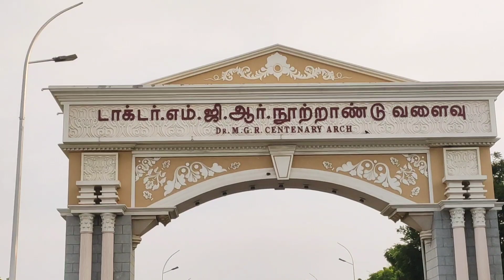Day #17 | Marina Beach | தமிழ் | 30 days running challenge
வணக்கம் மக்களே !!!

In this video we gonna watch about the Chennai's hotspot Marina Beach run around.

The first thing which I noticed here is maintenance before and after Covid Pandemic. Singara Chennai 2.0 is on process which makes the place fantastic. New architects, lights, sculptures, clean, hot helplines etc., are followed newly.

Please don't miss to watch the beach from light house.

I have explained and covered as much as I can in this video. so please do watch and support guys.